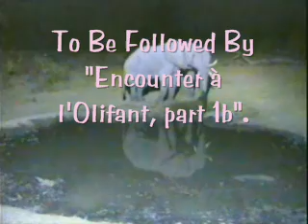Encounter à l'Olifant part a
It's the first segment of elephant bull Wonky meeting with a friend on July 17th, 2008.